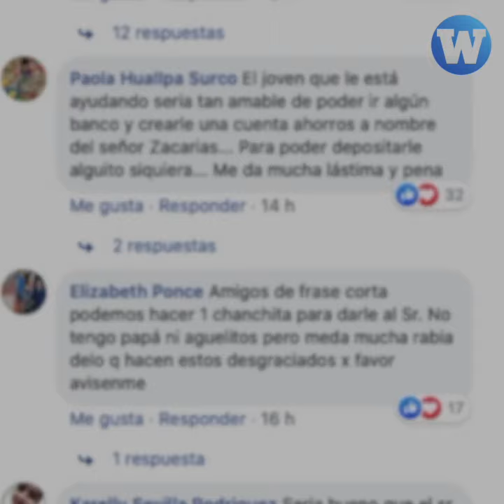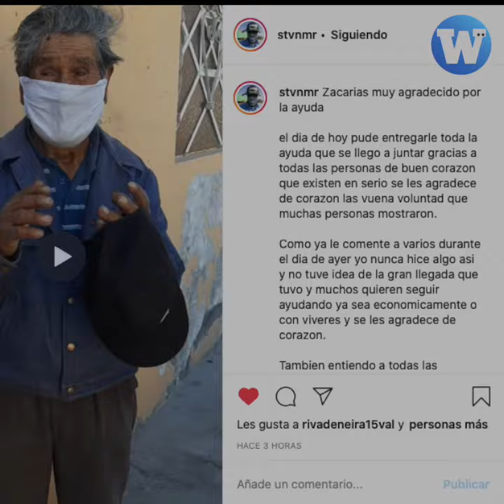Zacarías recibío un bono de amor y solidaridad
Zacarías fue estafado tras recibir su bono, pero al final recibió uno de amor y solidaridad.